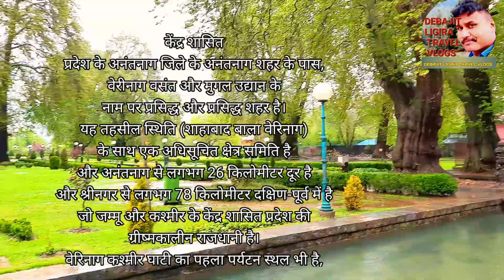verinag spring and mughal garden। वेरिनाग सुरगं किया हे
verinag travel। verinag spring।वेरिनागसुरगं का रहस्य किया हे

What is Verinag spring?

Which river originates from Verinag spring?

Where is Verinag spring located?

What is Verinag famous for?

What is Jhelum river also known as?

What are the famous springs of Kashmir?

Which is the largest freshwater spring in Kashmir Valley?

Is Verinag a Mughal garden?

This spring is known to never dry up or overflow. Verinag Spring is also the major source of river Jhelum. Verinag Spring and Mughal Arcade surrounding it is...

A travel blog is simply a blog where the entire focus is on the world of travel.

WELL COME TO YOUR YOUTUBE CHANNEL
Debajit Travel

Debajit ligira FORM =North lakhimpur, assam
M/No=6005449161